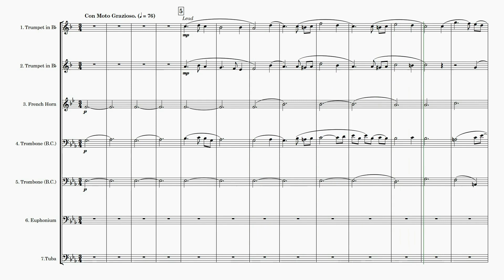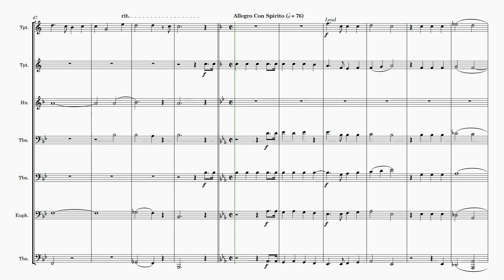Dudley Buck | He Shall Come Down Like Rain | for Brass Septet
🎺 Brass Septet Adaptation - "He Shall Come Down Like Rain" by Dudley Buck 🎶

Part 1: Trumpet / Cornet / Flugel in Bb, Trumpet in C
Part 2: Trumpet / Cornet / Flugel in Bb, Trumpet in C
Part 3: French Horn, Tenor Horn
Part 4: Euphonium / Baritone / Trombone (Bass Clef and Treble Clef)
Part 5: Euphonium / Baritone / Trombone (Bass Clef and Treble Clef)
Part 6: Euphonium / Baritone / Trombone (Bass Clef and Treble Clef)
Part 7: Tuba, Eb Bass (Treble Clef), Bb Bass (Treble Clef)

🌟 This arrangement brings the majestic anthem "He Shall Come Down Like Rain" to life with a vibrant brass ensemble. Perfect for adding a grand touch to your church service or concert repertoire. 🎺🎵

🌟 Level of Difficulty: Hard

🌟 Potential Uses: Ideal for Church Services, Concerts, Recitals